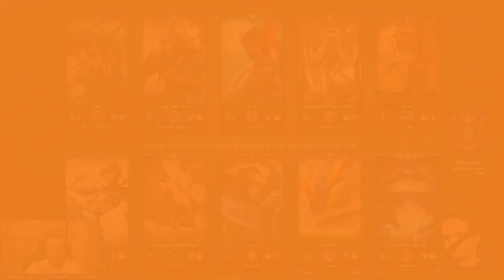ODOAMNE REACTS TO JANKOS JOINED HERETICS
If you enjoyed the video please press that LIKE button! I upload videos like this every day!

League of Legends Worlds Championship 2022